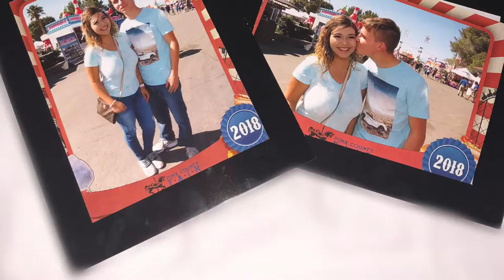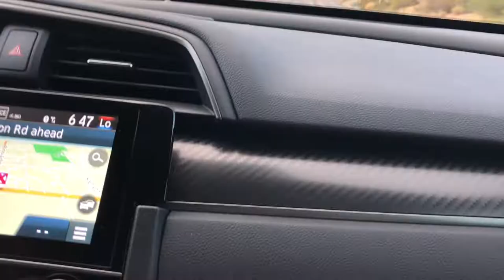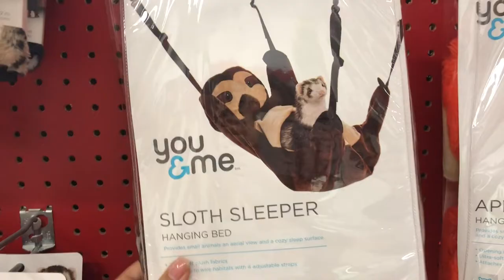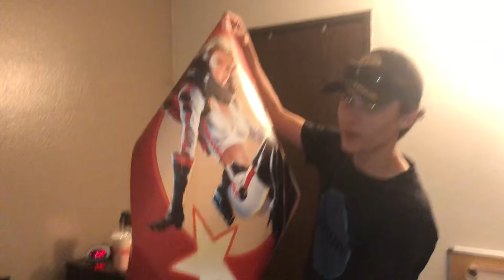RANDOM VLOG, HAIRLESS GUINEA PIGS, SUNSETS, AND CAR RIDES | Jessy & Mari's Life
Hello! We are Jessy & Mari, and this is our life.
                                THUMBS UP
hey guys! in this video we just vlog a little bit of our day! we go to different pet stores and look around and have fun! we saw a corgi and that was pretty exciting! This video was originally going to be something else but it turned into a vlog. instead. lol look out for our next video! make sure you subscribe and give this video a thumbs up! see yaaaaa
❀Instagram➜ @ Maricruze_   ➜   @ classicwhiteb0y

❀ Mari's Channel ➜ MariGoofy14
 inquiries can be sent to